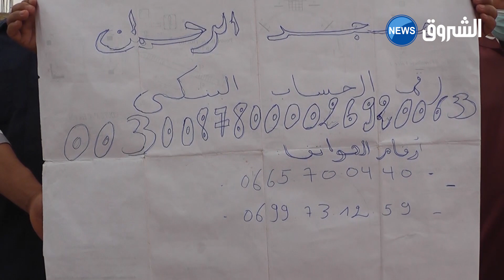مستغانم: دعوة للمحسسنين لبناء مسجد الرحمان ببلدية طواهرية